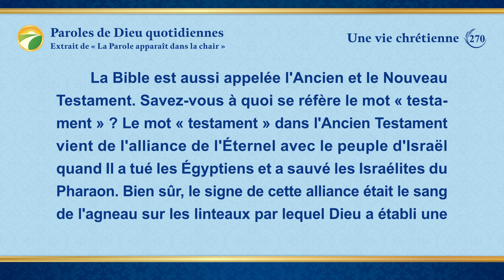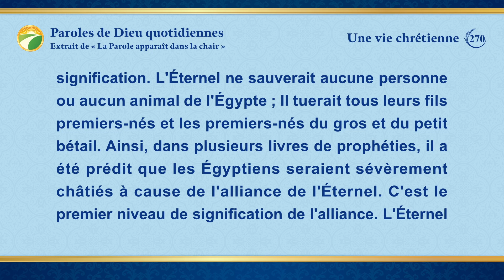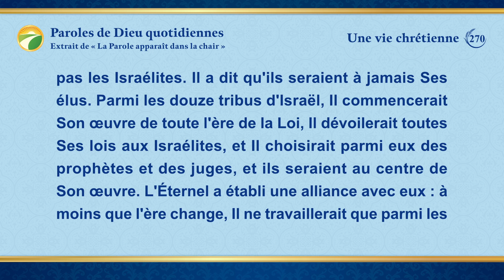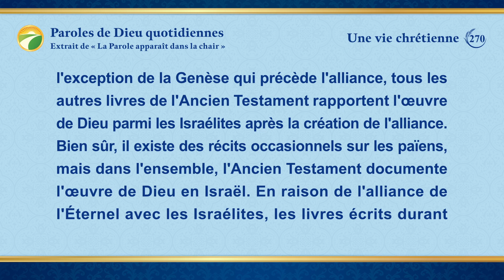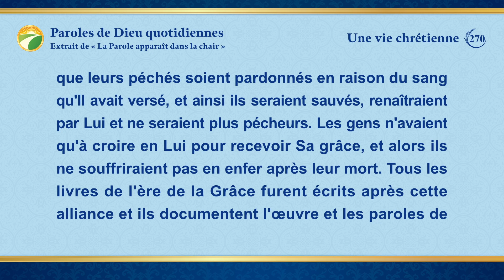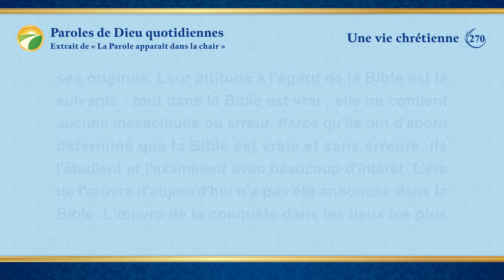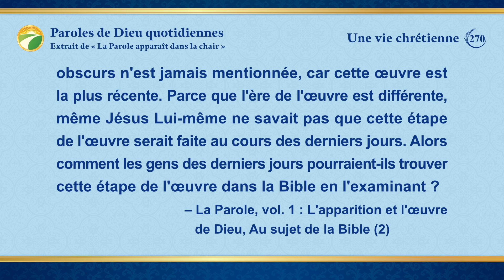Paroles de Dieu quotidiennes : Mystères sur de la Bible | Extrait 270